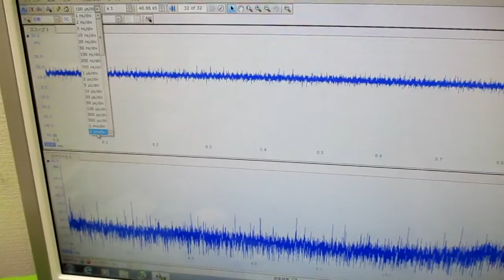オリジナル製品：超音波発振プローブを利用した超音波制御技術 ultrasonic-labo